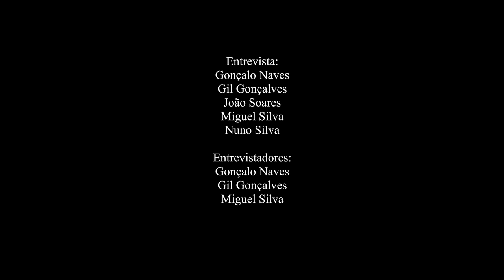Ricardo Araújo Pereira - entrevista com devaneio - "Eu estou a um Deus de não ser ateu"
Depois da versão física, na revista número 7, a devaneio partilha a entrevista em vídeo com Ricardo Araújo Pereira. Falou-se de política, da esquerda caviar, do humor e do seu - eventual - poder, de Deus e de livros. E de mais algumas coisas.

Entrevista:
Gonçalo Naves
Gil Gonçalves
João Soares
Miguel Silva
Nuno Silva

Entrevistadores (vídeo):
Gonçalo Naves
Gil Gonçalves
Miguel Silva

Realização:
Rui Gonçalves

Agradecimentos:
Rita Campos
Ricardo Araújo Pereira
João Naves

Com o apoio de:
Joaquim Póvoas - Consultor Imobiliário